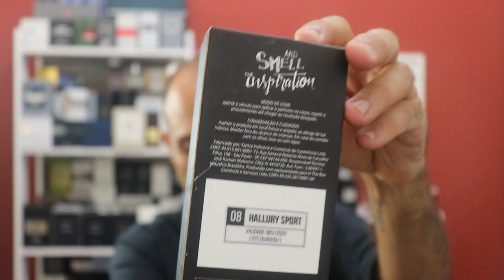Resenha do Perfume Hall Ury Sport (Inspiração Olfativa: Allure Homme Sport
Compre esses e outros perfumes no site da In The Box!

Participe do meu grupo no Facebook: “Perfume Todo Dia”

Curta também a minha página de mesmo nome: “Perfume Todo Dia”